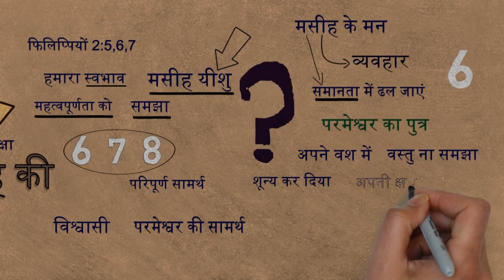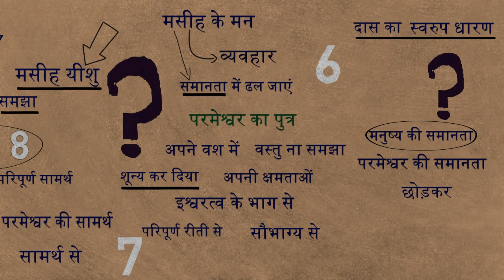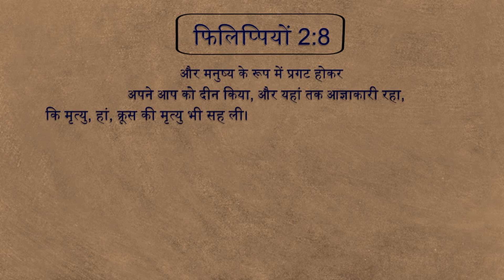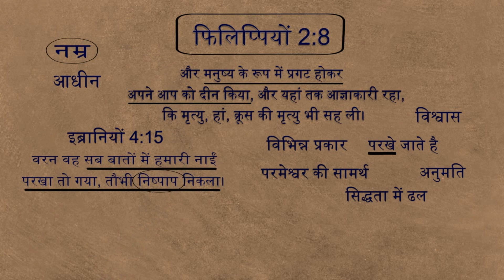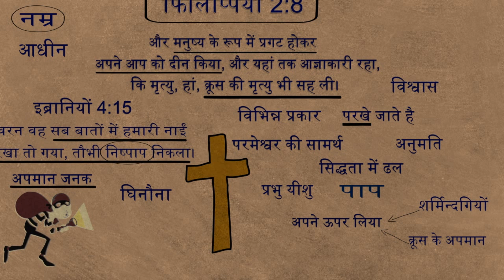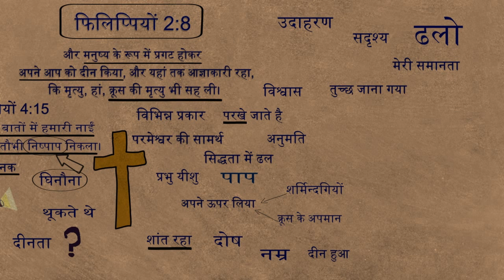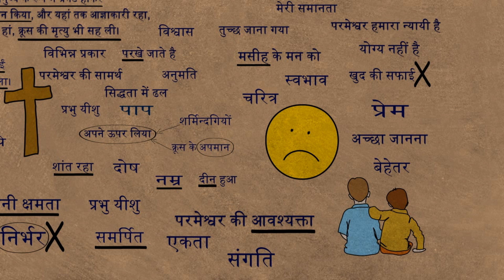Is Self-Reliance Good? Philippians Study | 2: 6-8 | NewJeevan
क्या आत्मनिर्भरता सही हैं. ?
 फिलिप्पियों की पुस्तक का अध्ययन अब हिंदी में। हर बुधवार शाम 4:30 बजे।
आइये परमेश्वर के वचन को गहराई से जानें।